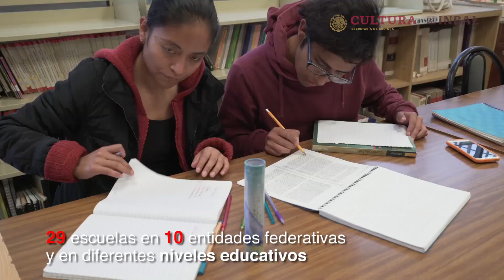Semana Internacional de la Educación Artística - INBAL 2019